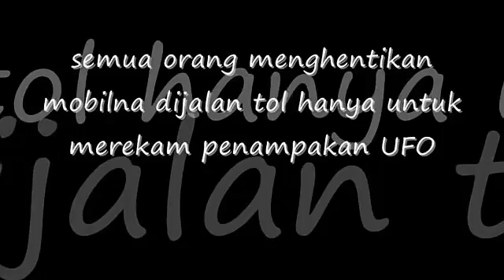Semua Orang Menghentikan Mobilna Di Jalan Tol Untuk Merekam Penampakan UFO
Semua Orang Menghentikan Mobilna Di Jalan Tol Untuk Merekam Penampakan UFOSemua Orang Menghentikan Mobilna Di Jalan Tol Untuk Merekam Penampakan UFO